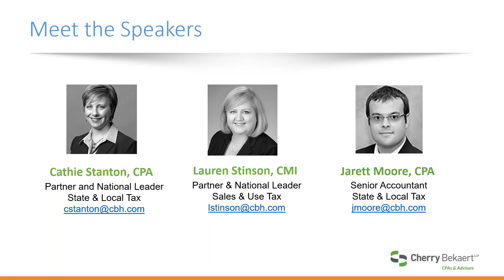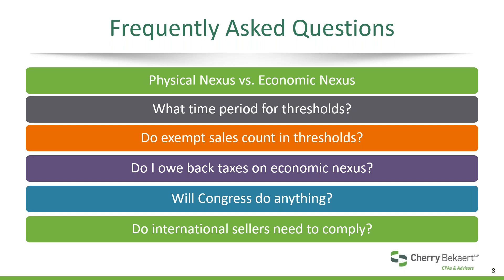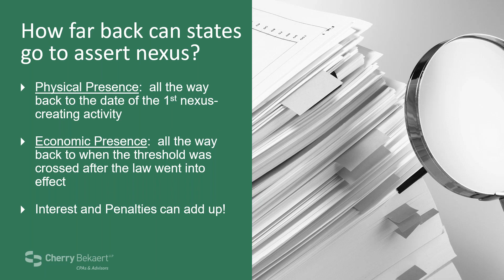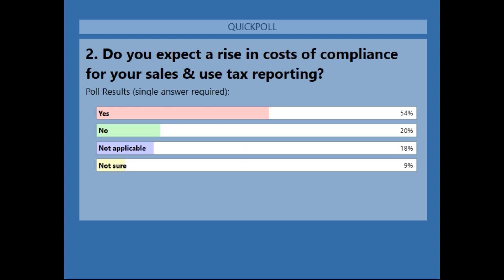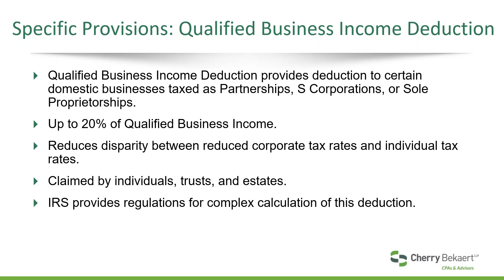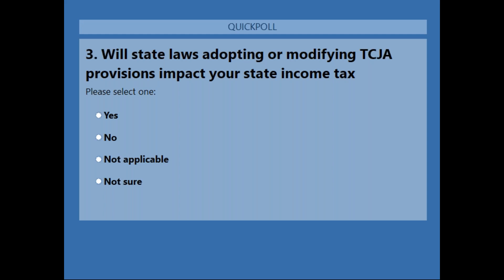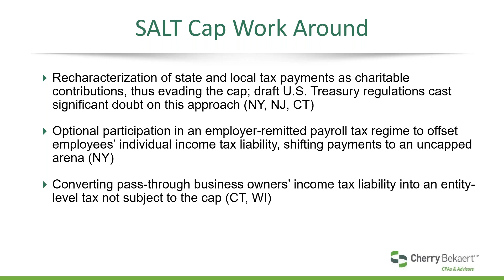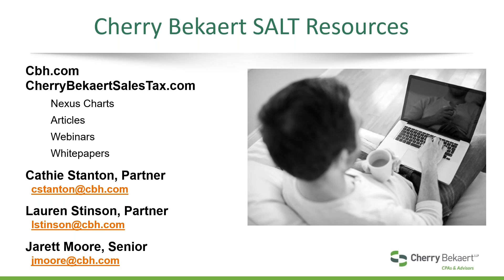Webinar: How Will SALT Shake Out in 2019?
State and local taxes ("SALT") continue to evolve and change as tax authorities grapple with the federal law changes of the Tax Cuts and Jobs Act, the U.S. Supreme Court decision in Wayfair, and the drive to raise revenue to meet local needs. Cathie Stanton and Lauren Stinson lead a discussion on how states are approaching these issues currently as well as a look forward to issues for 2020 and beyond.

This webinar was originally recorded on March 26, 2019.